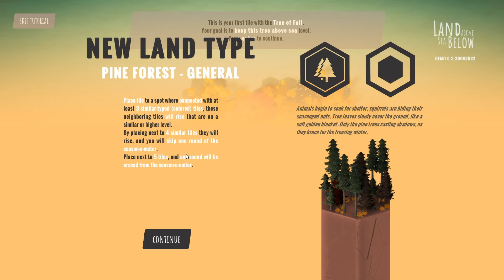Land Above Sea Below Demo (No Commentary)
Land Above Sea Below calm landscape-building puzzle game with strategy elements, you have to grow your island’s area and height by placing infinitely available tiles one after one. These procedurally generated tiles ensure that every island you make, every game you play will be different.

CPU: AMD Ryzen 5 5600X, 3.7GHz, 32 MB
Mainboard: MSI B450 GAMING PLUS MAX
GPU: MSI GeForce RTX 3060 Ventus 3X OC 12GB
RAM:  G.Skill Aegis, DDR4, 16 GB, 3200MHz, CL16 (F4-3200C16D-16GIS)
PSU: SILENTIUMPC SUPREMO FM2 GOLD 750W ATX